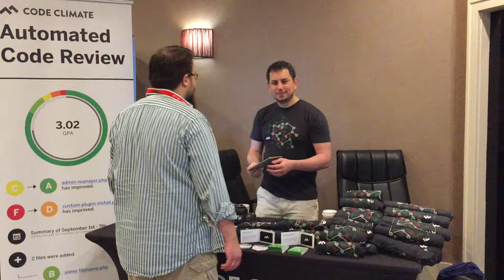CodeClimate Booth Duty (php[tek] 2015)